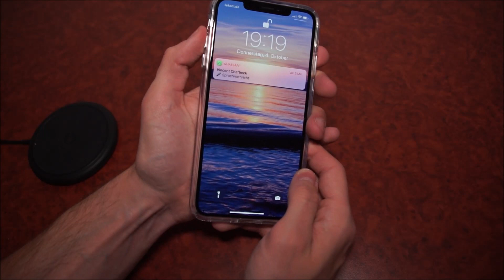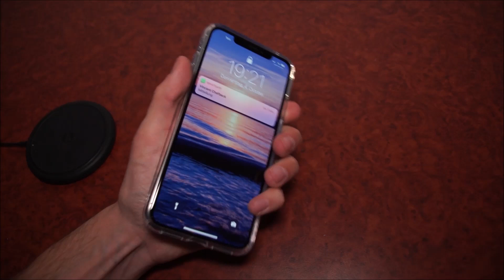Spigen Ultra Hybrid Chrystal Clear Case iPhone Xs Max l Deutsch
Hey Leute,

in diesem Video zeige ich euch eine meiner Lieblingshüllen.
Das Spigen Ultra Hybrid Chrystal Clear für das iPhone Xs Max!
Viel Spaß.

Liebe Grüße,

euer Alex

Amazon Kauflink zum Case: